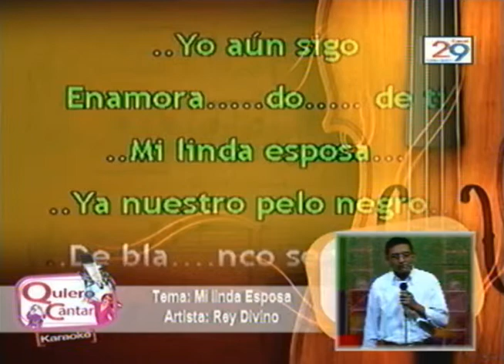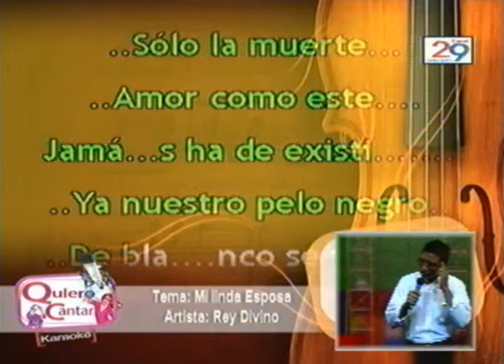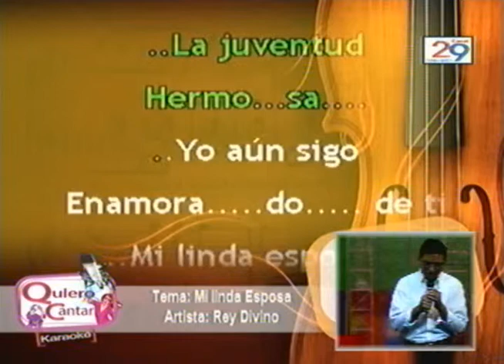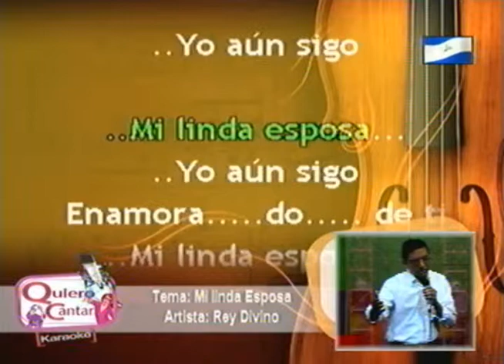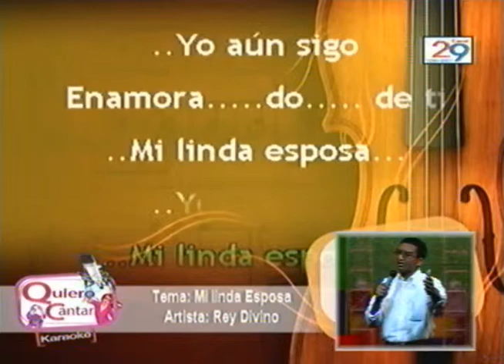QUIERO CANTAR_Antonio Guillen (Segunda Semana)